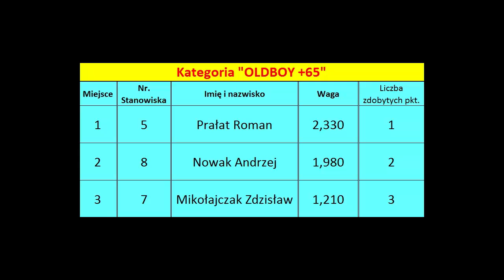PZW Chemik Kościan 28.03.2015 r. Zawody Wędkarskie Puchar Wiosny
"Puchar Wiosny"
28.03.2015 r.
Koło PZW Chemik Kościan